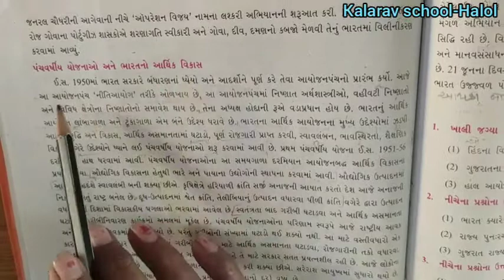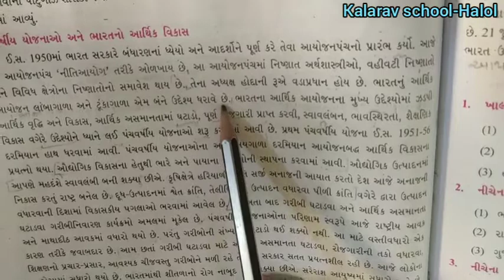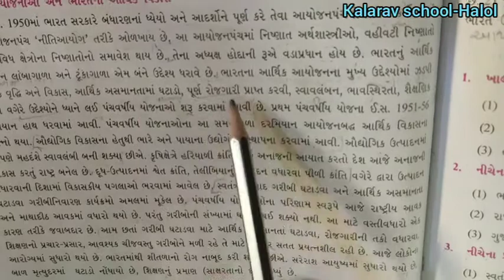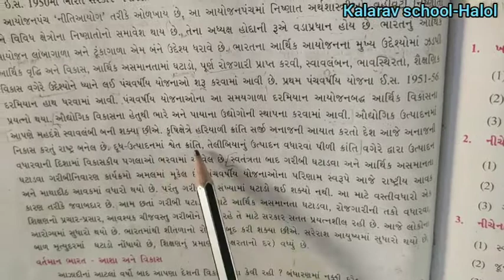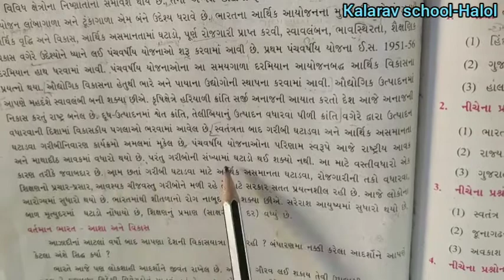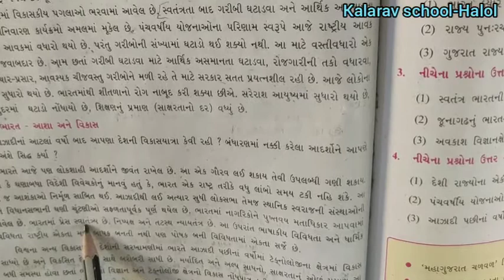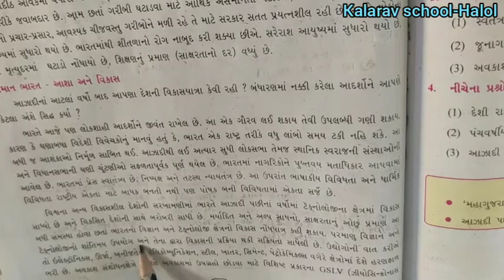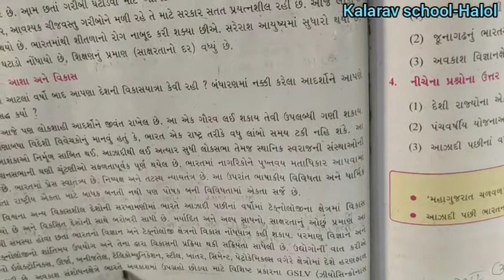STD- 8 GM SAMAJIK VIGYAN LESSON - 8 SAVTANTRATA PACHHI NU BHARAT PART- 3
NAYANA MAM